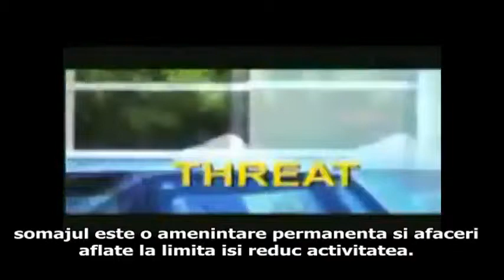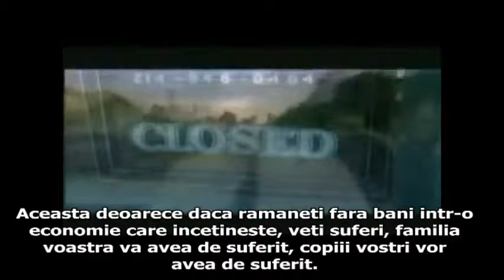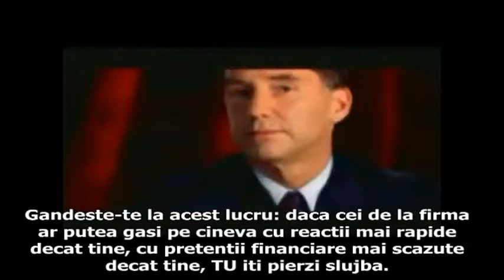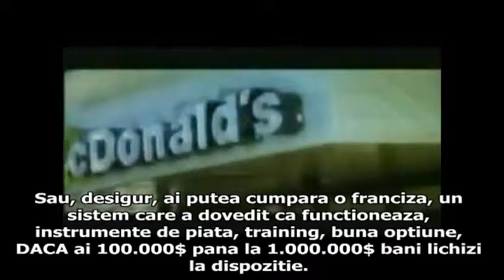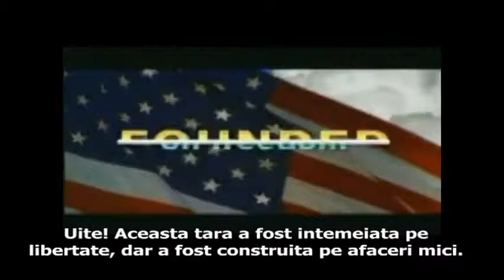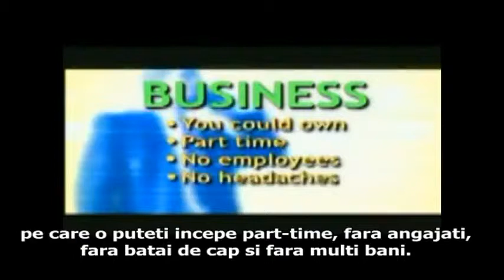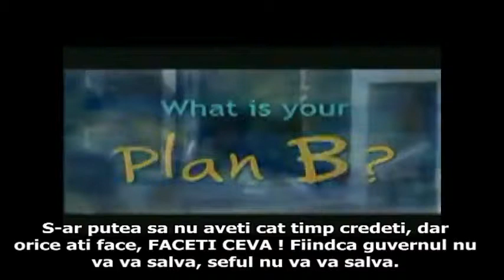Plan B - Forever Living Products Romania